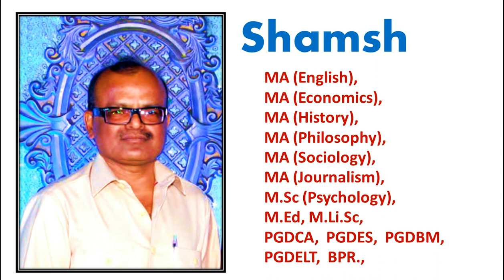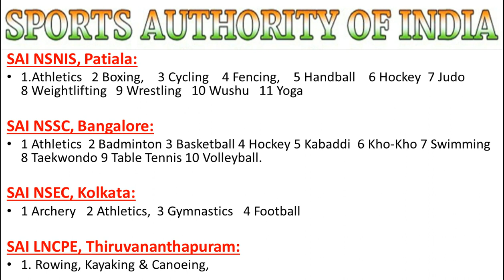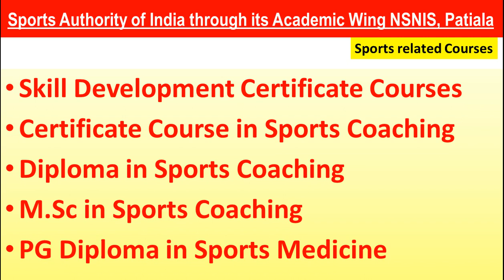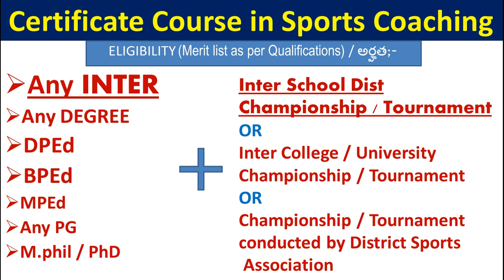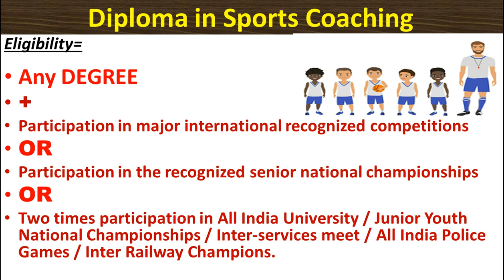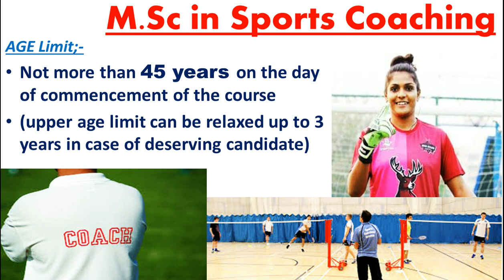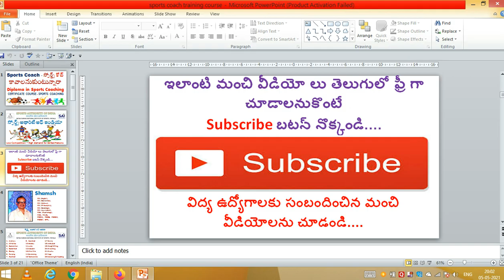స్పోర్ట్స్ కోచ్ కావాలనుకుంటున్నారా | nis sports coaching course eligibility | sports certificate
మంచి వీడియో లకు. ఇక్కడ క్లిక్ Click చేయండి.